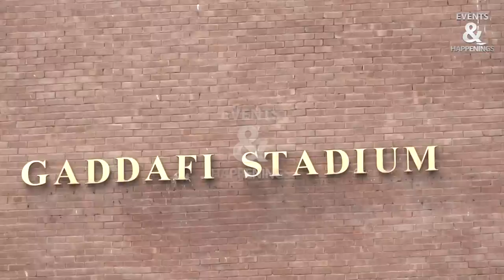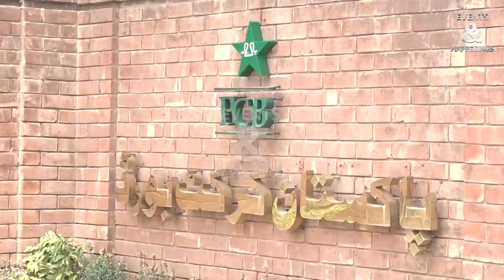Breaking! Pakistan Strong Reply to ICC Regarding World Cup In India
ICC Chairman Greg Barclay and Chief Executive Geoff Allardice meet Chair of the PCB Management Committee Mr Najam Sethi and board officials at Gaddafi Stadium, Lahore
Asia Cup 2023 host Pakistan PCB vs BBCI jay shah on Asia Cup cricket India Pakistan cricket BBN SPORTS news live cricket live update India Pakistan cricket
Indian accepted the proposal of Pak hybrid model to participate in the Asia Cup cricket tournament
BCCI Accepted Pak Hybrid Model but | PCB Reply to BCCI
Asia Cup 2023 Update | Final Decision will be made in this Week
BCCI agrees to Pakistan's hybrid hosting model for Asia Cup 2023
PCB Force to Play Asia cup in UAE But.. | BCCI Respond on Asia cup Final Decision | Pak Govt on world cup india tour of Pakistan Cricket team
India Pakistan war for World Cup 2023 Agreement reached in BCCI PCB on Asia Cup 2023 Dispute
pakistani reaction on asia cup 2023
Pakistan statement Asia Cup Pakistan hosting in under threats Pakistan new Asia Cup plan Asia Cup 2023 BCCI jay shah Najam Sethi PCB News
Asia Cup cricket update asia cup new host asia cup news latest update
Asia cup cricket tournament likely to postpone and Indian cricket board BCCI you plan to host five nation cricket tournament without Pakistan PCB VS BCCI, Asia Cup fight latest news about Asia cup cricket tournament 2023

Mohammad Amir returned News in Pakistan Cricket M Amir Pcb najam Sethi Micky Arthur Pak squad
Pakistan team 2023 T20 ODI schedule Pakistan cricket team new vice captain Babar Azam new vice captain IPL highlights
ICC World Test Championship final India vs Australia latest update news
ihsanullah bowling vs Babar Azam ihsanullah bowling today, ihsanullah bowling in psl, ihsanullah  Babar Azam training
naseem shah
shahesnshah Afridi ans haris rauf babar Azam naseem shah PSL wickets
Pakistan India World Cup  | Aqib Javed interview Babar Azam Pakistan Batting
 Indian sports journalist Vikrant Gupta Sports tak talk
babar azam press conference after today match babar azam speech with Pakistan Cricket team players
babar azam batting practice babar azam new practice video, babar azam practice babar azam